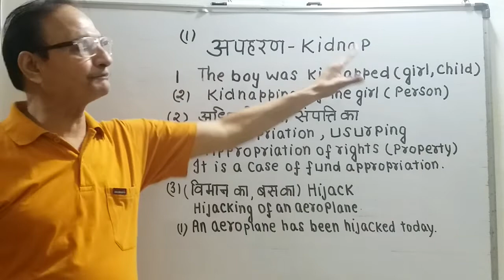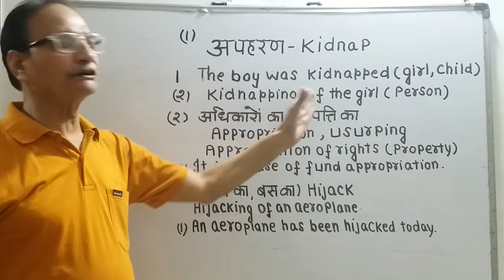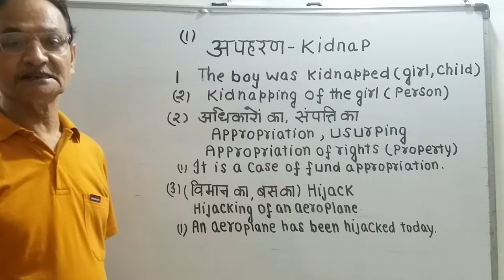अंग्रेजी बोलना सीखें विशेष वाक्यों द्वारा हिन्दी से अंग्रेजी"अपहरण करना" उसने बच्चे का अपहरण कर लिया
अंग्रेजी बोलना सीखें विशेष वाक्यों द्वारा